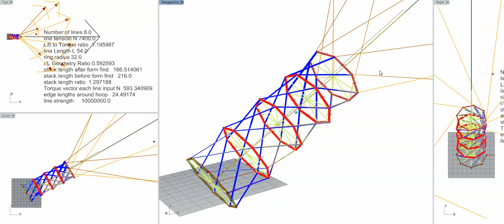8Lines2019 04 19 18 42 06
Same setup as last video but with 8 lines... lots less stress